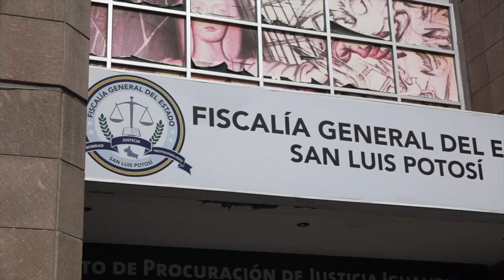La Iglesia Católica aplaude acciones de la Fiscalía del Estado de SLP.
SLP.- La Iglesia de San Luis Potosí reconoció el trabajo de la Fiscalía General del Estado por la detención de los presuntos feminicidas de "Karla" "Mitzy" y el niño que fue encontrado en Veracruz.

El vocero del Arzobispado, Juan Jesús Priego Rivera señaló que ante la cercanía de las personas que las mataron ya no se puede confiar en nadie.

Consideró que hay que tener esperanza que la Fiscalía resuelva los demás casos pendientes.

En otro tema, sobre el altercado de comerciantes ambulantes, con inspectores y la policía de la capital e incluso de la guardia Nacional para desalojar a los mismos después que supuestamente tenían el permiso del alcalde capitalino de instalarse nuevamente, Priego Rivera dijo que se debe privilegiar el diálogo entre la partes, porque el comercio informal existe en todo el mundo.

Finalmente consideró que las autoridades deben informar a los comerciantes porque no se deben instalar y les expliquen la Ley.